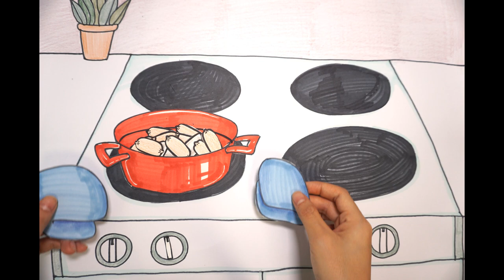[밤비노리 bambinori] #5 스톱모션 - 소떡소떡 만드는 법 공개! (Let's make korean snacks stopmotion)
안녕하세요~!
개인적인 일 때문에 이번 영상 업로드가 많이 늦어졌어요ㅠㅠ
오늘은 간식으로 먹을 수 있는 ‘소떡소떡 만들기’를 스톱모션으로 가져왔습니다.  ღ’ᴗ’ღ

[만드는 법]

재료: 소세지, 떡, 고추장, 캐찹, 마늘, 설탕, 간장, 올리고당

1.소세지와 떡을 익혀줍니다.
2.소세지와 떡을 꼬치에 끼워줍니다.
3.소떡꼬치를 익혀줍니다.
4.소스 만들기 - 다진마늘1, 설탕1, 캐찹1, 고추장2, 올리고당2, 간장2
5.익힌 소떡꼬치에 소스를 발라줍니다.
6. 완성!!

hi ~!
today, I have brought a way to make korean snack 'sausage-rice cake-sausage-rice cake'( in korea, it is called so dduck-so dduck) in stopmotion. ღ’ᴗ’ღ

Ingredients : sausage, rice cake, gochujang, ketup, garlic, sugar, soy sauce, oligosaccharide

1. cooked sausage and rice cake
2. sausage and rice cakes on a skewer
3. bake sausage ans rice  cake skewers
4. sauce recipe : chopped garlic 1,  sugar 1, ketup 1, gochujang 2,
oligosaccharide 2, soy sauce 2
5. pour sauce on skewers
6. enjoy the food!!